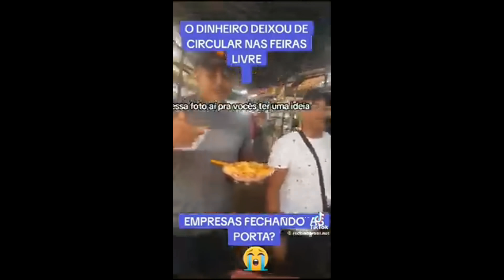A VERDADEIRA SITUAÇÃO DO NORDESTE DENUNCIADA POR NORDESTINOS E O SABOR DA REVANSHE